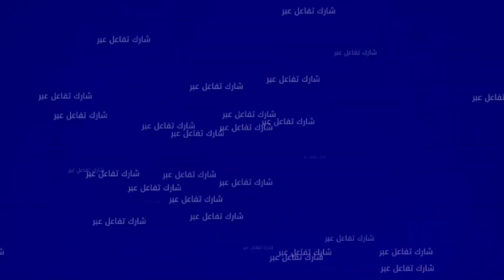ختي كانت كتضرب مي ودات ليها رزقها ودابا بغيت نعرفها باش ماتت🤔